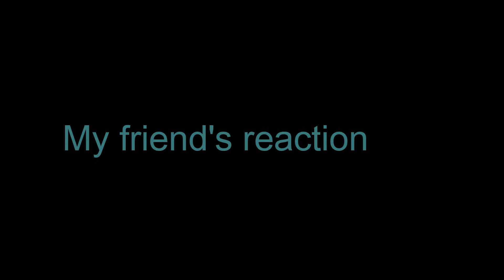Little Girl’s Reaction to Mom Relax Natural Hair 😱🤣🤣 ...| January 22nd 2014 DNVlogsLife